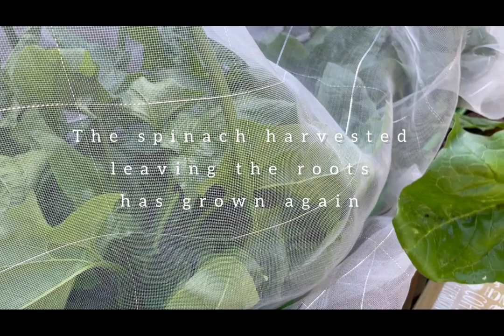Daiso's "strong spinach" harvest 🥬❤️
Welcome to my garden diary episode 10.
Thank you for always watching the video 😊💖
If you turn on subtitles, a description will appear.

Hello!  My name is Megumi, and I am a vegetable gardener in Japan. Spinach was harvested on March 14, 2023.Daiso is a 100 yen shop that sells two bags of seeds for 100 yen.